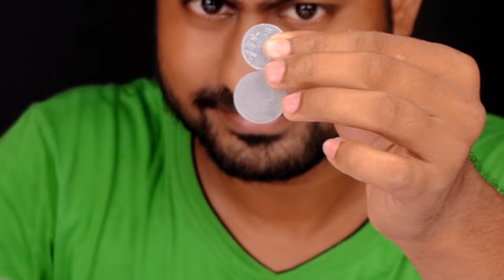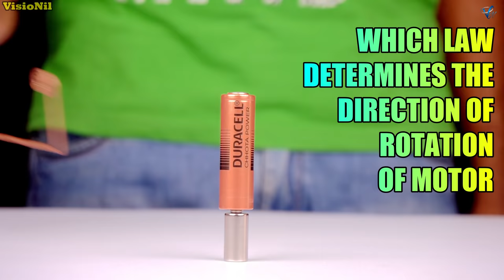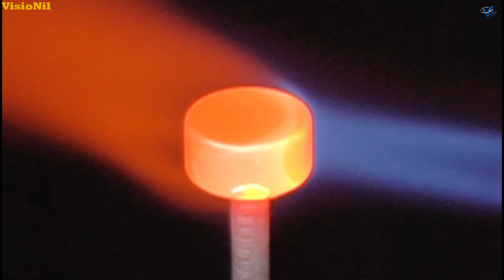12 Awesome Magnet Tricks || Science Experiments With Magnet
Top 12 Magnet Tricks and Experiments That Blow Your Mind. If You Like  This Video Please Share Your Friends.

Time Stamp :-
00:46 Demonstration of Lenz's Law - Magnet and Coper Pipe Experiment
01:37 Homopolar Motor
02:37 Printer Toner and Alcohol Vs Magnet Experiment
03:40 Coin and Magnet Experiment
03:53 Magnet and Steel Balls Experiments
04:39 Match Sticks Vs Magnet Experiment
05:57 Printer Toner and Cooking Oil Vs Magnet Experiment
06:48 Simplest Electric Train Or Magnet Train
07:45 Electronic Gadgets Vs Magnet Experiments
08:47 Simplest Electric Motor
09:38 Apple Vs Magnet Experiment
10:45 Heating Experiment of Magnet

2) DSLR
3) Action - Gopro